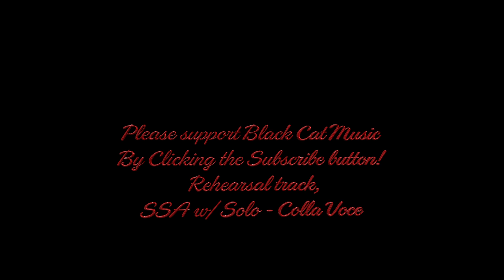Young and Beautiful - Alto - Rehearsal Track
Educational rehearsal track for; Young and Beautiful - Alto
SSA w/ Solo - back-up vocals Rehearsal Track
Karaoke. Choral Music. Practice track. Young and Beautiful (from "The Great Gatsby" Soundtrack) Del Rey